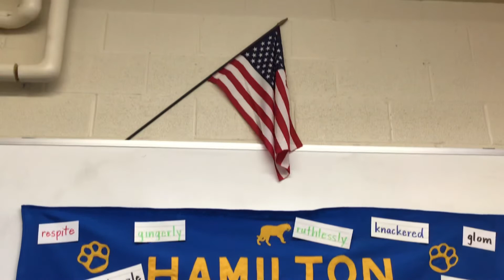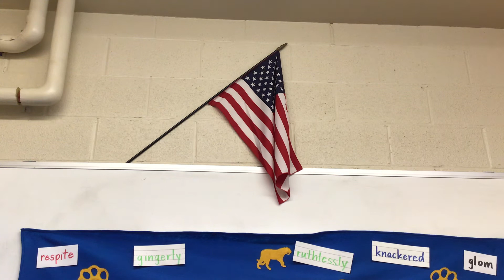February 5, 2020